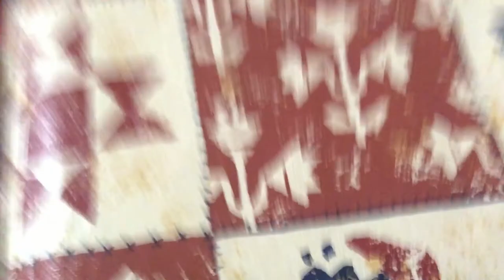June 18, 2022